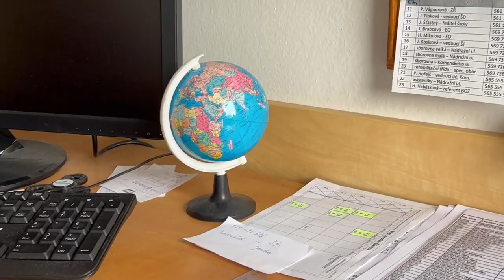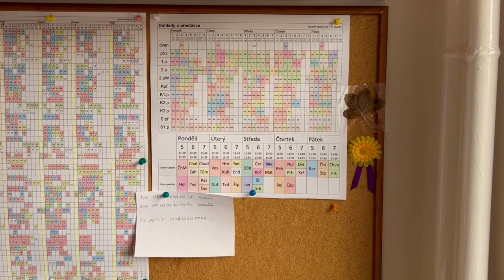FROM IGNORANCE TO SOLIDARITY: Ukrainians adapting in the Czech education system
The efficient integration of Ukrainians has been among the several amendments carefully reviewed in Lex Ukraine. With the set of bills declaring the automatic right to study for the Ukrainian youth; kindergartens, schools, and universities increased their capacities to welcome new pupils and students.
Jaroslav Stastny, the primary and secondary school headteacher in Ledec nad Sazavou, explains how the local school reacted to the wave of foreign pupils and how local staff support Ukrainians in the unknown environment.

This video was published as part of the final-year project for the BA (Hons) Journalism course at London South Bank University in 2023.